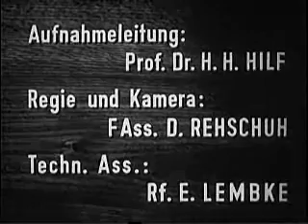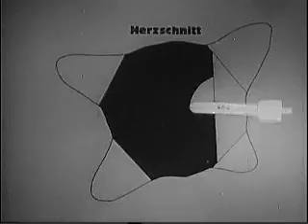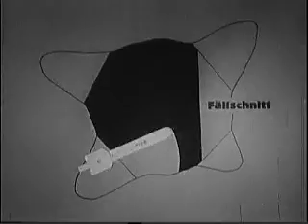Die Einmann-Motorsäge im Hauungsbetrieb 1957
Ein Holzeinschlag wird mit technischen Mitteln schnell und wirtschaftlich durchgeführt. Film ist stumm!
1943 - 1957